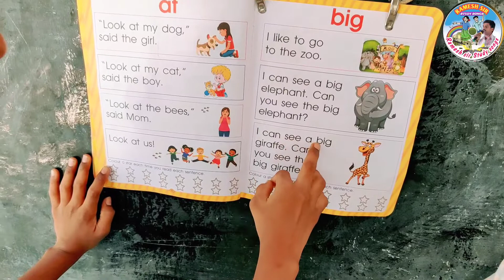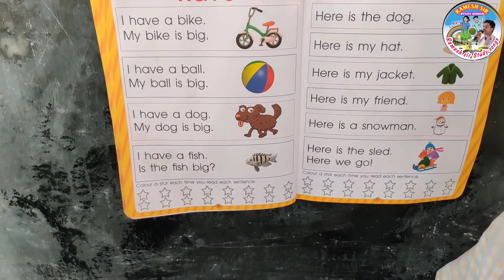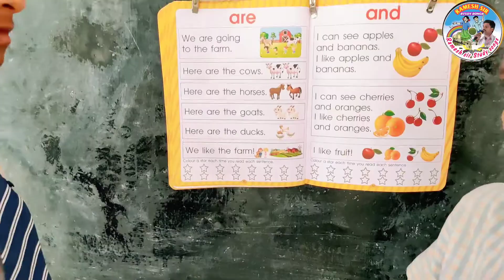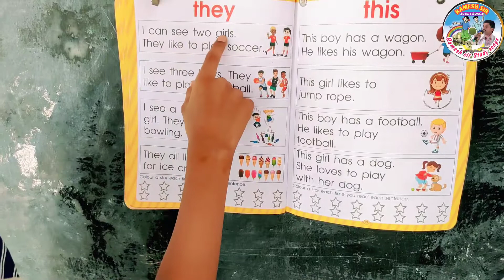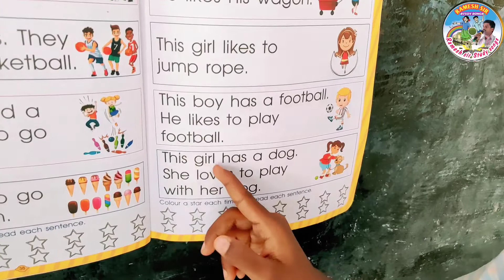English sentences Read by 4th and 5th class students/spoken English/ఇంగ్లీష్ వాక్యాల పఠనం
నా "Ramesh sir study songs" యూట్యూబ్ చానెల్లో ఇప్పటి వరకు upload చేసిన 570 వీడియోల play list Links(34). చానెల్ లింక్👇